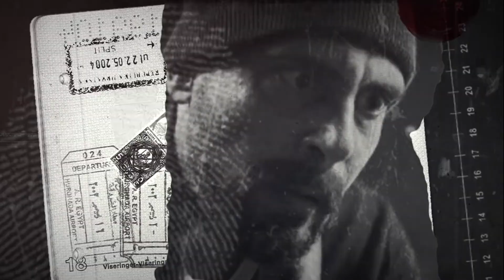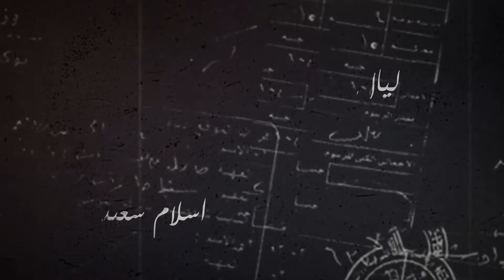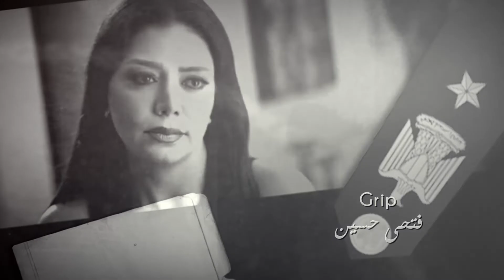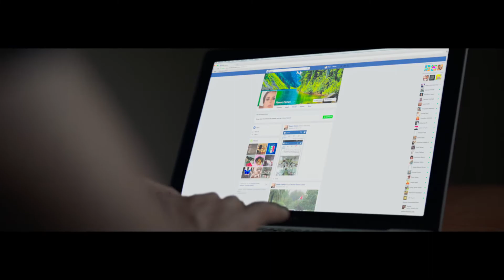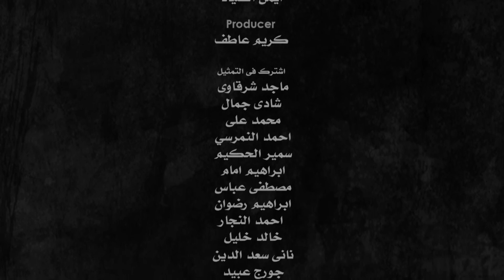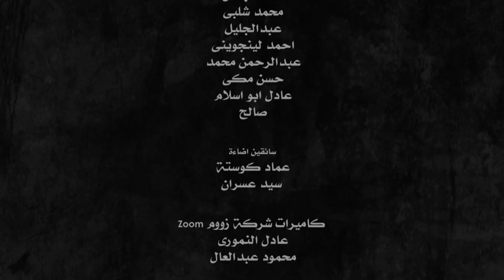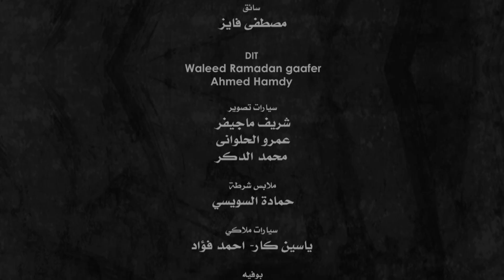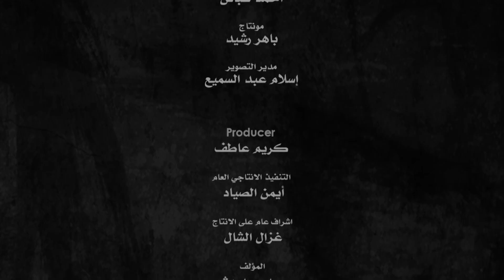7 أرواح - الحلقة 24 الرابعة والعشرون - بطولة خالد النبوي ورانيا يوسف | Saba3 Arwa7 - Episode 24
7 أرواح - الحلقة 24 الرابعة والعشرون - بطولة خالد النبوي ورانيا يوسف | Saba3 Arwa7 - Episode 24

يدور العمل حول ضابط شرطة يُلقي القبض علي أحد اهم كبار رجال الدولة بعد تورطه في قتل امرأة، ويتم الحكم عليه بالإعدام، ثم يتقدم ضابط الشرطة باستقالته، وأثناء عودته للمنزل بعد تقدمه بالاستقالة مباشرة، تأتي له مكالمة هاتفية تغيّر مجري حياته حيث تقول السيدة التي تُحدثِّه عبر الهاتف بأنها مازالت علي قيد الحياة وأنه تسبب في إعدام رجل بريء، ليدخل بعدها هذا الضابط في مطاردة مستمرة مع أتباع رجل الدولة الذي حكم عليه بالإعدام.
مسلسل 7 أرواح بطولة: خالد النبوى-إياد نصار- رانيا يوسف - وليد فواز-عبدالله مشرف- طارق صبرى
ﺗﺄﻟﻴﻒ:محمد سيد بشير
إنتاج : سينرجي
ﺇﺧﺮاﺝ:طارق رفعت- عماد الجازوى